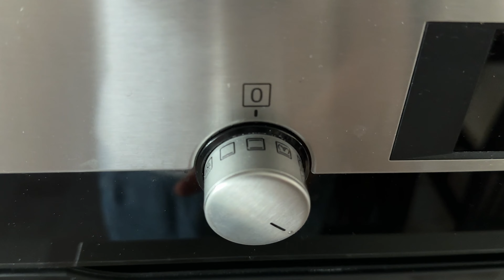Pôžitok z pečenia: Zvládnite francúzske bagety ako parížsky profík!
Bonjour, milovníci chleba! Dnes sa vydáme na kulinársku cestu do srdca Francúzska, kde sa vôňa čerstvo upečených bagiet nesie cez malebné pekárne, dráždi chuťové poháriky a inšpiruje generácie pekárov. Na dokonalej francúzskej bagete je niečo nepopierateľne magické – jej zlatý, chrumkavý zovňajšok, ktorý sa rozbije pri každom zahryznutí a odhaľuje mäkké vnútro tohto úžasného pečiva.

00:00 Start
00:26 Suroviny
00:59 Cesto
03:50 Tvarovanie
05:38 Príprava na pečenie
06:31 Pečenie
06:55 Po upečení
07:28 Čo si povieme v 2. diele
07:45 Ochutnávanie

Suroviny
400 ml vody vlažnej vody
1 ¼ ČL suché droždie
2  naberačky medu
1 ½  ČL soľ
400 g pšeničná múka hladká T650
100 g pšeničná múka hladká 00